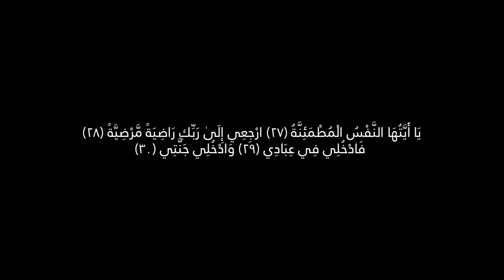مع نجباء التلاميذ | الإمام عبد السّلام ياسين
نصائح وتوجيهات الإمام عبد السلام ياسين لنجباء التلاميذ بتاريخ 26 ذي القعدة 1424 الموافق 18 يناير 2004